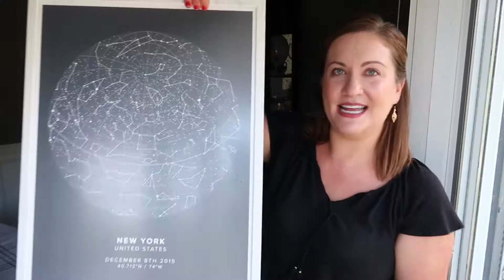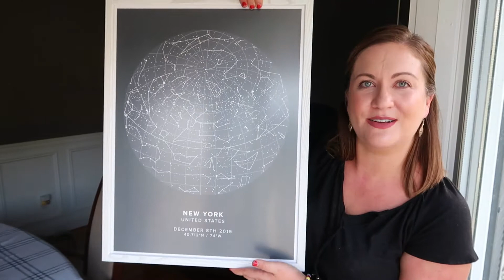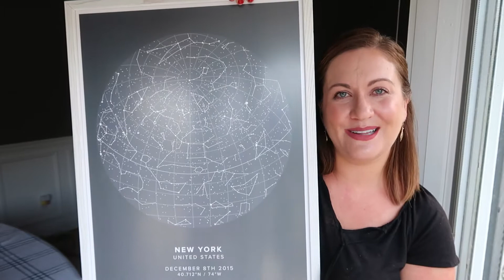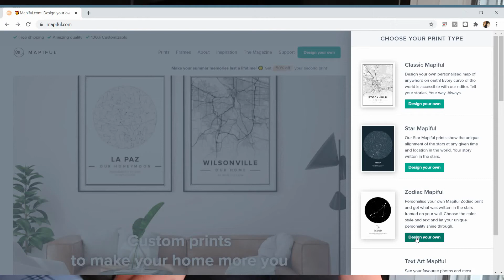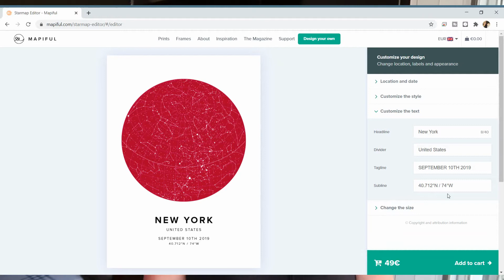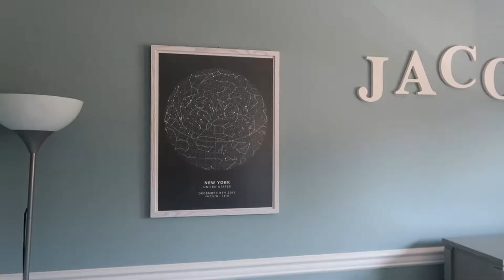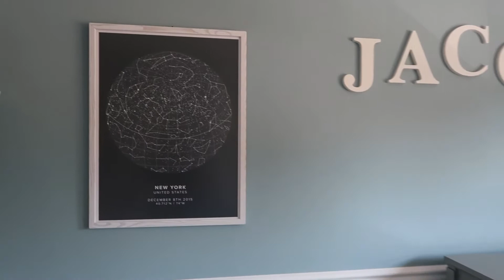XTRA SPECIAL CLEAN WITH ME W/ NEW MAPIFUL DECOR / SUMMER 2020 CLEANING MOTIVATION / CLEAN & DECORATE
Welcome back to Contemporary Mama! I am so excited for this video but sad too that this marks the end of clean week! I hope you all have been enjoying all the fun cleaning videos this week! Today's video is an xtra special clean with me where I share some fun new wall decor for my kids rooms. I am overjoyed to be partnering with Mapiful today and showing you the amazing map of the stars I ordered for my son's room. It's a stunning piece of decor that he will be able to enjoy for years to come. Feel free to check out their website below and you will learn just how easy it is to create a fully customized map of you own! I've also included the clean week playlist link if you need to catch up on any of the other videos.

ll   L E T' S   B E   F R I E N D S  ll

Hi everyone I'm Carolyn!  I'm a mama of two kids (my 4 year old boy and 2 year old girl!)  I make a variety of videos about cooking, healthy living, motherhood, and various lifestyle topics.

XOXO
Carolyn